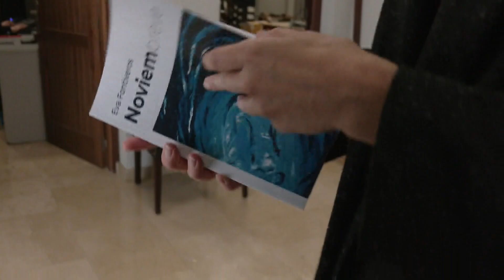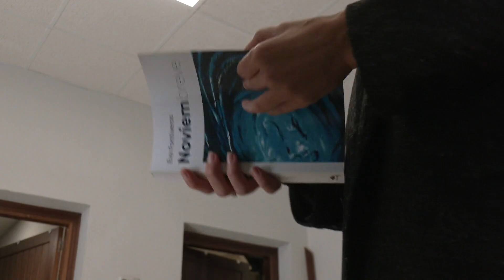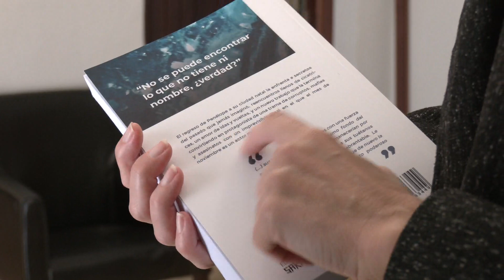La autora Eva Fontiveros presenta su nuevo libro ‘Noviembreve’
Hoy viernes 15 de marzo, a las 19.00 horas, tendrá lugar en la Casa de Las Tejerinas, en la Plaza de Las Flores, la presentación de la nueva obra literaria de la autora Eva Fontiveros, ‘Noviembreve’